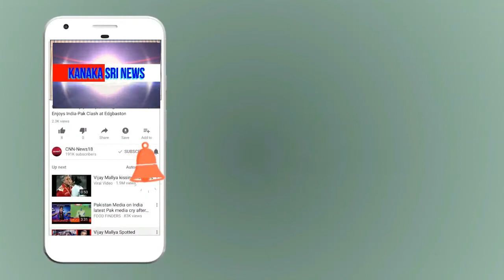kanaka shree news chanel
ಮಾದರಿ ರೈತನ ಮಾದರಿ ಬೆಳೆ